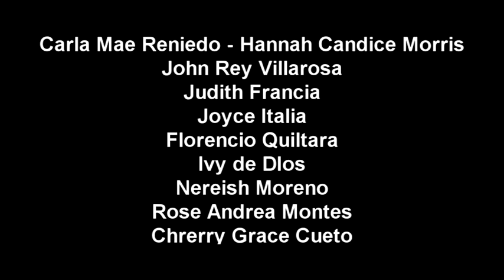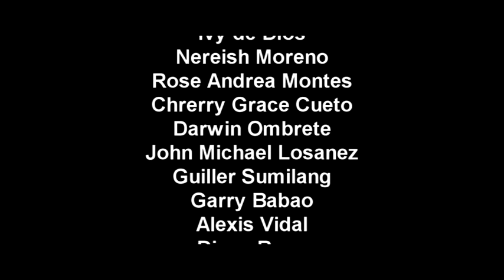Humanities - Friends Forever